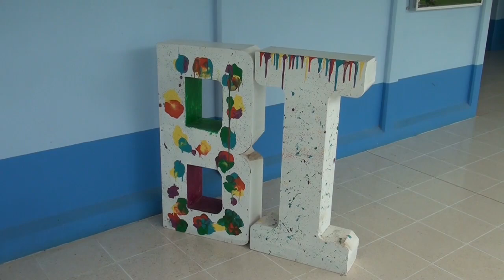Nota BI Liceo Pacifico Sur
Bachillerato Internacional y como será el proceso de matricula en este nuevo año por motivos de la pandemia